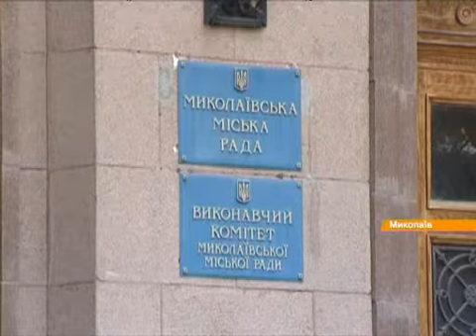Над Николаевской ОГА пытались тайно вывесить российский флаг